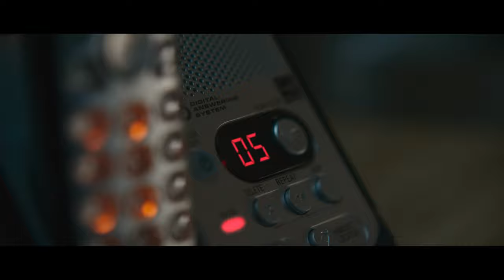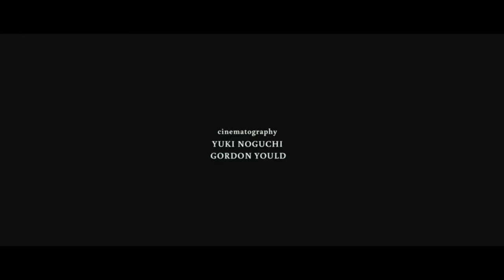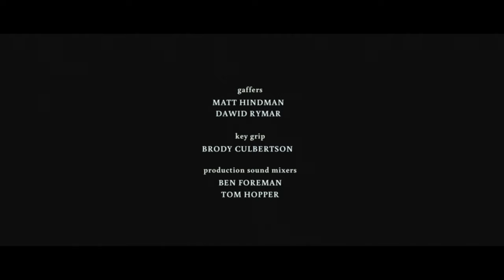Jacket Short Film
Jackson Kuehn, Brent Weinbach, Marques Ray, Deidre Martin, Josh Fadem

Directed by Ryan Kohler

Produced by Matt Pittman, Miguel Perez, and Marc S. Lawrence

Cinematography by Yuki Noguchi and Gordon Yould

Color by Derek Hansen @The Mill

Color EP Thatcher Peterson

Special Thanks Arielle Davis, Whitmer Thomas, Clay Tatum, Chris Grieder, Christopher Tynan

In Association with Carpool Films and Alpen Pictures